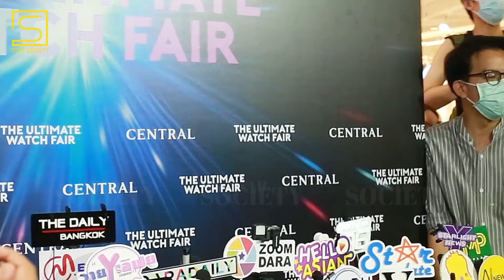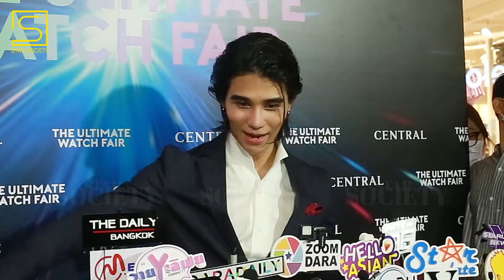เจฟ ซาเตอร์ รับใจหายซีรี่ส์คินน์พอร์ชใกล้ลาจอ เตรียมโกอินเตอร์ก้าวแรก หลังบินร่วมงานศิลปินเกาหลี